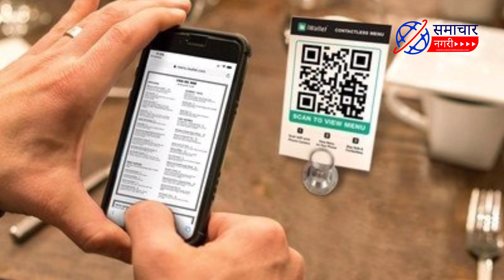cm Kejriwal की beti के साथ हुआ बड़ा fraud||Cm Arvind Kejriwal Daughter|Arvind Kejriwal daughter news